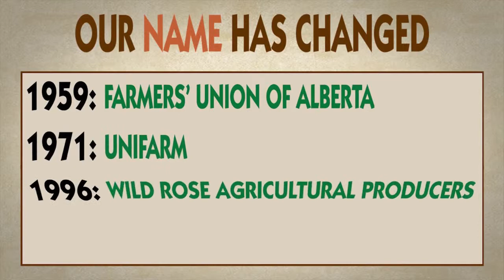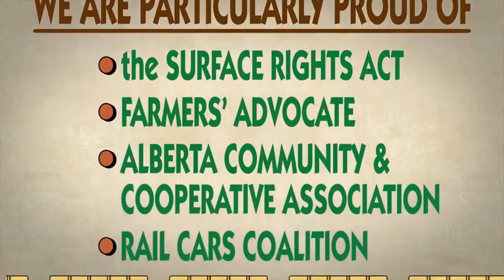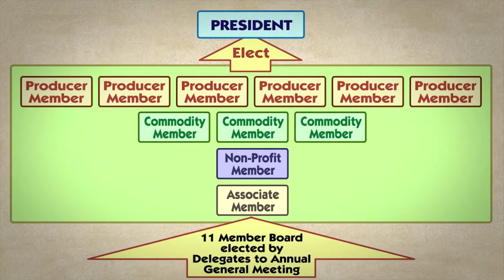Introducing the Alberta Federation of Agriculture HD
This video provides an overview of the Alberta Federation of Agriculture (AFA), Alberta's largest producer-funded general farm organization.